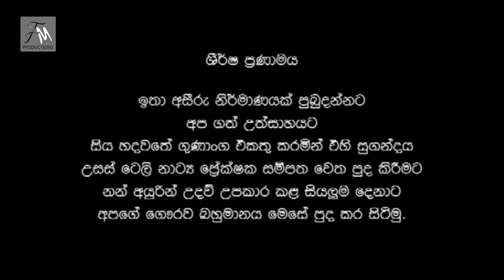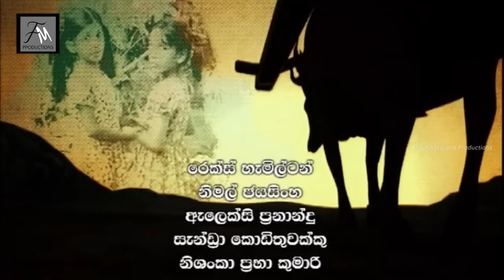Girikula Episode 01 | ගිරිකුල | girikula sinhala teledrama | Fahim Mawjood Productions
Girikula - Fahim Mawjood Productions
A Tele Drama by the renowned director Sudath Rohana, based on the novel 'Girikula' written by Shanthi Dissanayake. Produced by Fahim Mawjood
Don't forget to watch Girikula from YouTube every weekday at 6.00 PM

ගිරිකුල යනු  ඉතා සුවිශේෂී නිර්මාණයකි , සිංහල ටෙලිනාට්‍ය අතර  අමතක කරන්නම බැරි නිර්මාණයකි. ශාන්ති දිසානායක මහත්මියගේ ගිරිකුල කෘතිය සේම ටෙලි නිර්මාණයත් අතිශය ජනප්‍රියත්වයට පත්වුනා, ඒ වගේම ප්‍රේක්ෂක, විචාරක අවධානයට නොමඳව පාත්‍ර වූ සුවිශේෂී නිර්මාණයක් වන ගිරිකුල එහි නිෂ්පාදක ෆාහීම් මවුජිඩ් මහතාගේ YouTube නාලිකාවෙන් සෑම සතියේ දිනකම සවස 6.00 ට ඔබට නරබන්න පුළුවන්.

ගිරිකුල  ෆාහීම් මවුජිඩ් මහතාගේ  "YouTube" නාලිකාවෙන් සෑම සතියේ දිනකම සවස 6.00 ට ඔබට නරබන්න පුළුවන්.
අධ්‍යක්ෂණය  - සුදත් රෝහණ
නිෂ්පාදනය - ෆාහීම් මවුජිඩ්
තිර පිටපත-සරත් ධර්මසිරි